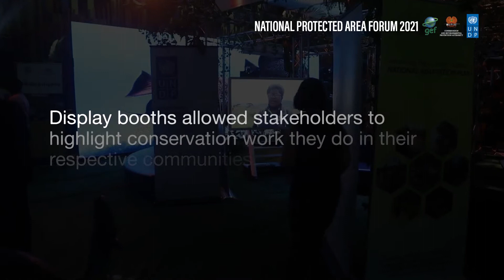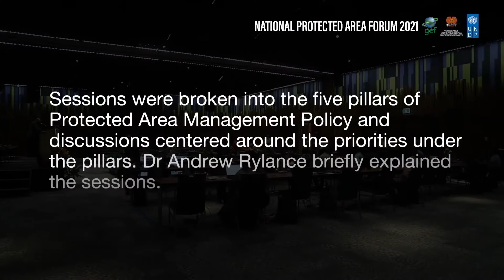National Protected Areas Forum highlights 2021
The aim of the National Protected Areas Forum was to fulfill mandates and strengthen policies to protect the country’s abundant natural assets into the future to benefit all life and future generations. Led by the Conservation and Environment Protection Authority (CEPA) with support from the United Nations Development Programme (UNDP).